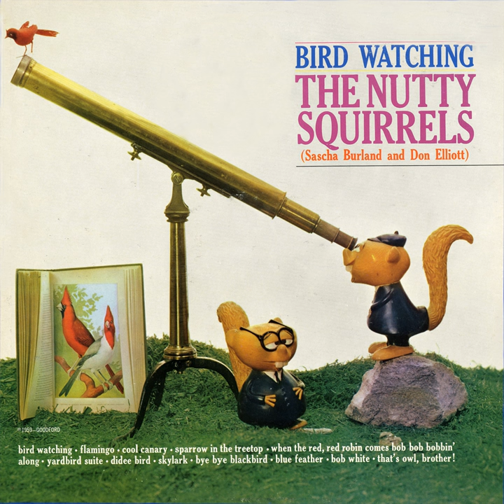Bye Bye Blackbird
Bye Bye Blackbird · The Nutty Squirrels

Bird Watching